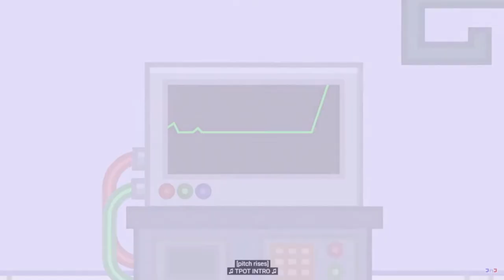Flowers lifesupport but its actually the right season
chat is this real?!